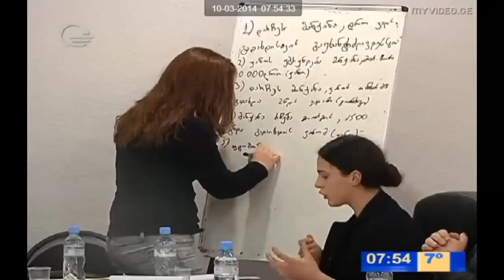გრიგოლ რობაქიძის სახელობის უნივერსიტეტმა კონკურსის „მედიატორი-2014" გამარჯვებული გამოავლინა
გრიგოლ რობაქიძის სახელობის უნივერსიტეტის  სამართლის სკოლამ და იურისტ სტუდენტთა კლუბმა „დიკე" 7 მარტს უფროსკლასელთა კონკურსის „მედიატორი- 2014" ფინალური ტური  უნივერსიტეტის საკონფერენციო დარბაზში გამართეს. ფინალურ ტურში გამოვლინდა კონკურსის გამარჯვებული ჯგუფი სკოლა „ამბიონი". რომელსაც, გრიგოლ რობაქიძის უნივერსიტეტი უცხოეთში კულტურულ-საგანმანათლებლო ტურს დაუფინანსებს.